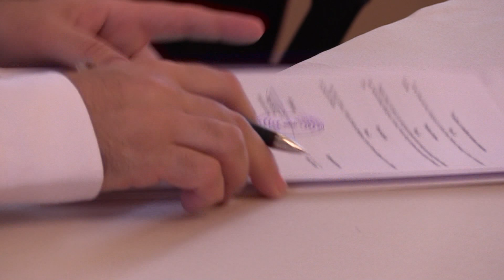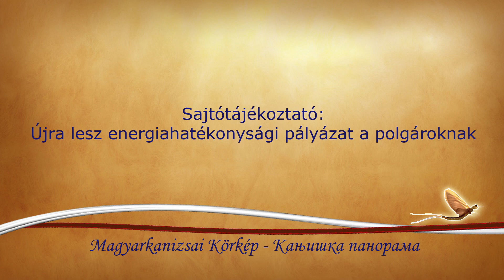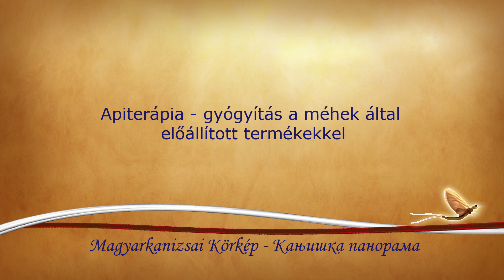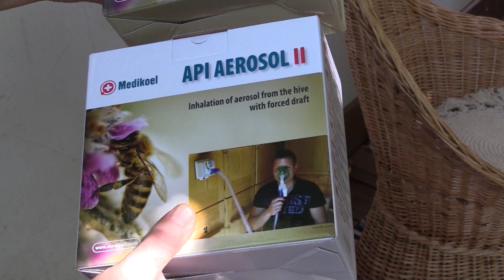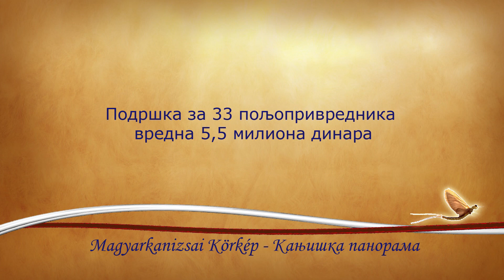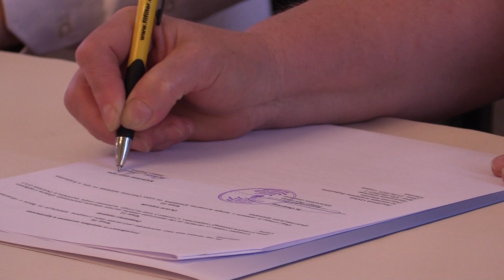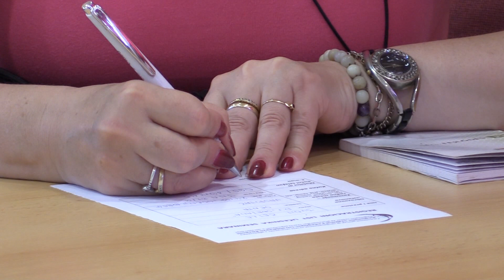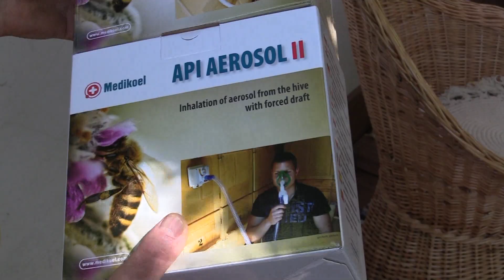Magyarkanizsai Körkép - 2023.08.30. - Kanjiska panorama